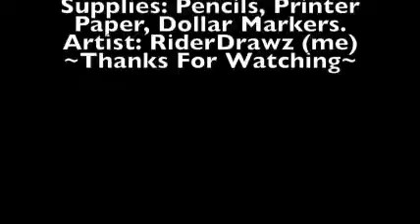{SpeedPaint} Zachary Game (Oc)